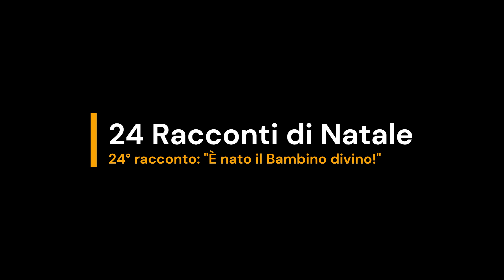24 racconti in preparazione al Natale - 24° racconto